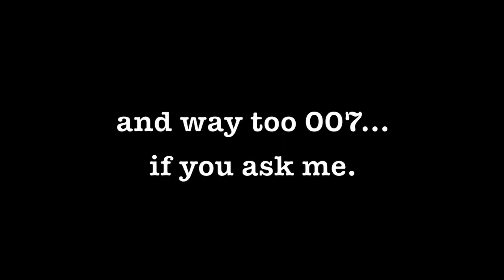TEASER #1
Bob Weil is up to something at Visual Sound, though it's all "Top Secret" at this point... Stay tuned as we break into the vault and open up the Top Secret files to reveal what has